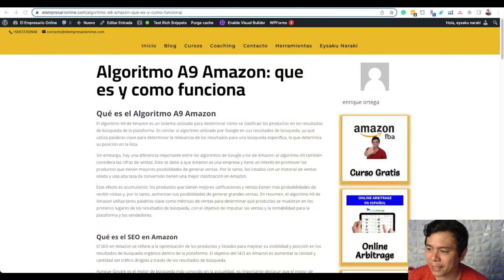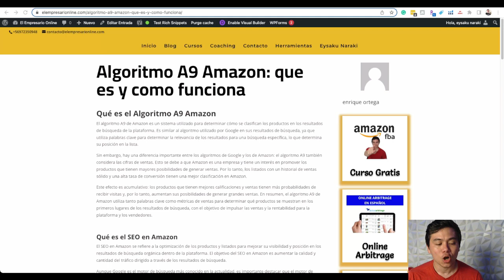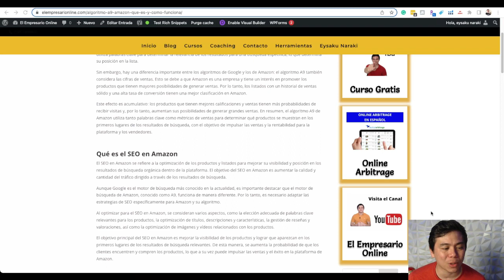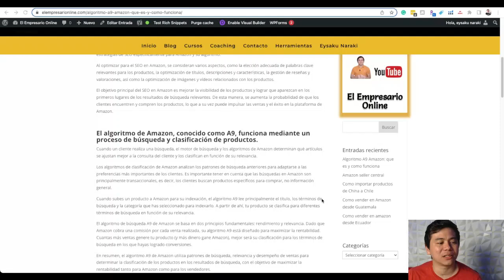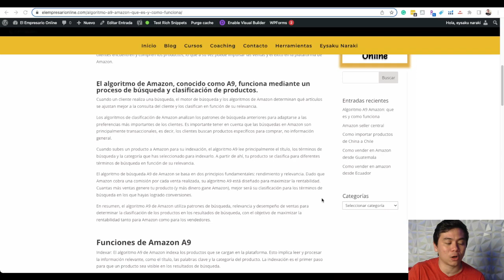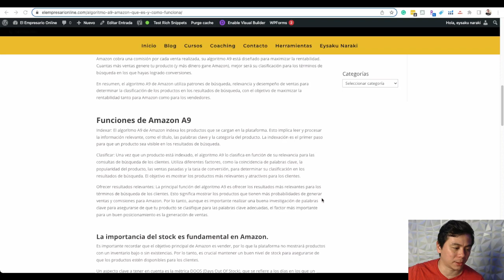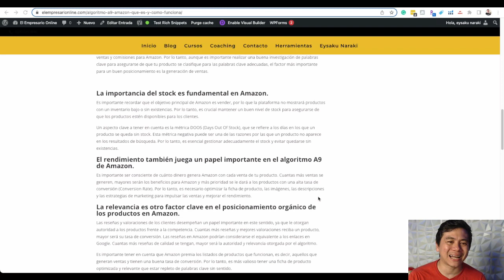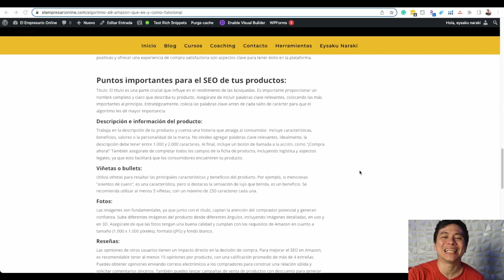Así funciona el ALGORITMO de Amazon 🔴 (Tutorial para vendedores ⭐)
Algoritmo A9 de Amazon inicio 00:00
Que es el algoritmo A9 de Amazon 00:50
Amazon SEO 03:20
Funciones del Algoritmo de Amazon A9 07:37
Importancia de stock en Amazon 09:23
Amazon SEO Puntos importantes 11:08
Conclusion 12:34

Qué es el Algoritmo A9 Amazon
El algoritmo A9 de Amazon es un sistema utilizado para determinar cómo se clasifican los productos en los resultados de búsqueda de la plataforma. Es similar al algoritmo utilizado por Google en sus resultados de búsqueda, ya que utiliza palabras clave para determinar la relevancia de los resultados para una búsqueda específica, lo que determina su posición en la lista.

Qué es el SEO en Amazon
El SEO en Amazon se refiere a la optimización de los productos y listados para mejorar su visibilidad y posición en los resultados de búsqueda orgánica dentro de la plataforma. El objetivo del SEO en Amazon es aumentar la calidad y cantidad del tráfico dirigido a través de los resultados de búsqueda.

Funciones de Amazon A9
Indexar: El algoritmo A9 de Amazon indexa los productos que se cargan en la plataforma. Esto implica leer y procesar la información relevante, como el título, las palabras clave y la categoría del producto. La indexación es el primer paso para que un producto sea visible en los resultados de búsqueda.

Clasificar: Una vez que un producto está indexado, el algoritmo A9 lo clasifica en función de su relevancia para las consultas de búsqueda de los clientes. Utiliza diferentes factores, como la coincidencia de palabras clave, la popularidad del producto, las ventas pasadas y la tasa de conversión, para determinar su clasificación en los resultados de búsqueda. El objetivo es mostrar los productos más relevantes y atractivos para los clientes.

La importancia del stock es fundamental en Amazon.
Es importante recordar que el objetivo principal de Amazon es vender, por lo que la plataforma no mostrará productos con un inventario bajo o sin existencias.

Un aspecto clave a tener en cuenta es la métrica DOOS (Days Out Of Stock), que se refiere a los días en los que un producto se queda sin stock. Esta métrica negativa puede ser una de las razones por las que un producto no aparece en los resultados de búsqueda.

El rendimiento también juega un papel importante en el algoritmo A9 de Amazon.
Es importante ser consciente de cuánto dinero genera Amazon con cada venta de tu producto.

La relevancia es otro factor clave en el posicionamiento orgánico de los productos en Amazon.
Las reseñas y valoraciones de los clientes desempeñan un papel importante en este sentido, ya que le otorgan autoridad a los productos frente a la competencia. Cuantas más reseñas y mejores valoraciones reciba un producto, mayor será su tasa de conversión.

Descripción e información del producto:
Trabaja en la descripción de tu producto y cuenta una historia que atraiga al consumidor. Incluye características, beneficios, valores o la personalidad de la marca. No olvides agregar palabras clave relevantes.

Viñetas o bullets:
Utiliza viñetas para resaltar las principales características y beneficios del producto. Por ejemplo, si mencionas “asientos de cuero”, es una característica, pero si destacas la sensación de lujo que brinda, es un beneficio. Se recomienda utilizar al menos 5 viñetas, con un máximo de 250 caracteres cada una.

Fotos:
Las imágenes son fundamentales, ya que junto con el título, captan la atención del comprador potencial y generan confianza. Sube diferentes imágenes del producto desde diferentes ángulos, incluyendo imágenes detalladas, en uso y en 3D.

Reseñas:
Las opiniones de otros usuarios tienen un impacto directo en la decisión de compra. Para mejorar el SEO en Amazon, es recomendable tener al menos 15 opiniones por producto, con una calificación promedio de más de 4 estrellas.